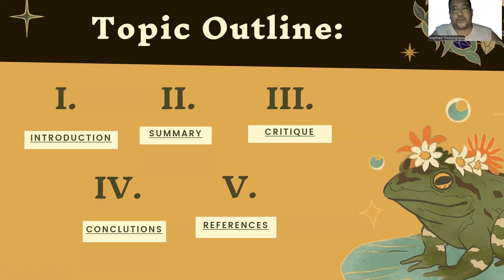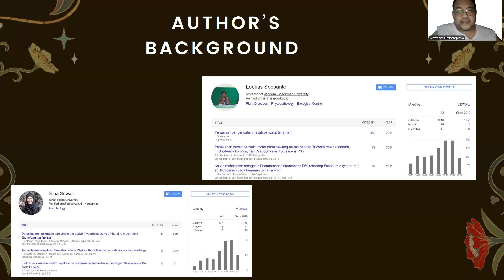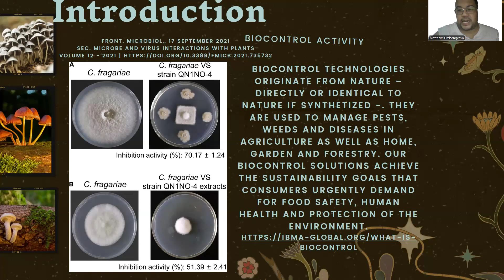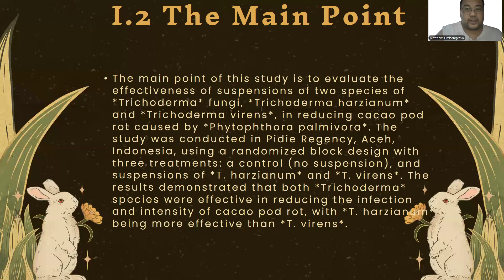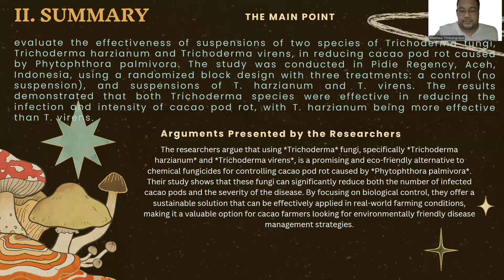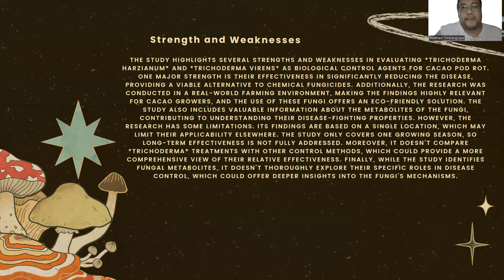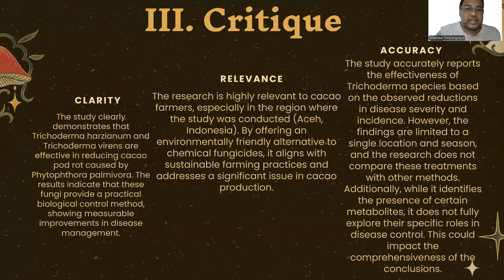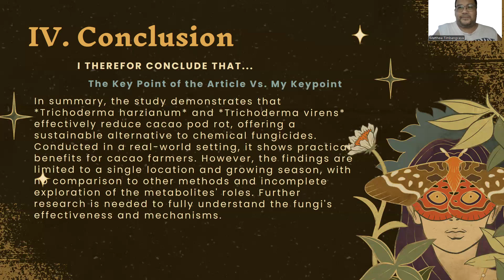Final Exam- A Critique Journal Presentation in Special Problems of Biology